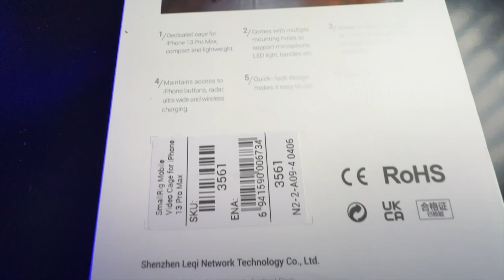UNBOXING CAGE SMALLRIG PARA I PHONE 13 PRO E PRO MAX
Com este Cage você pode transformar seu iPhone sim em uma câmera pra filmar, pois conseguirá adicionar filtros nos, luz e microfones.. compre e aproveite.

Suporte extensivo de mesa
Suporte articulável de mesa
Ulanzi Falcam F 38 Sistema de Liberação rápida
Luxceo P 200 RGB Led fotográfico a prova d’água
Synco G2 A2 Microfone sem fio duplo profissional
Sokani 60 RGB Canhão de Led
Aputure RGB
Estabilizador Webill S
Cage de aluminio Smallrig para iPhone 13 pro
Alça lateral leve de alumínio Smallrig para o iphone 13 gaiola liberação rápida handgrip 2772